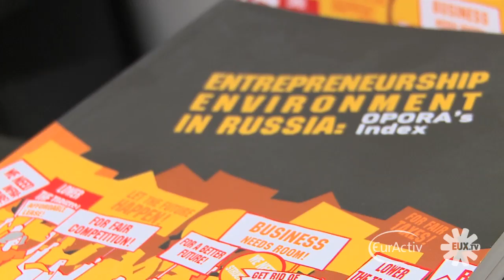Corruption is a barrier for EU investment in Russia, says Belgian Minister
Belgian Minister for European Affairs Didier Reynders on Thursday said at the European Business Summit in Brussels that the European Union should fight against corruption in Russia. "We need legal trade and investment protection for EU SME's in Russia", Reynders added.